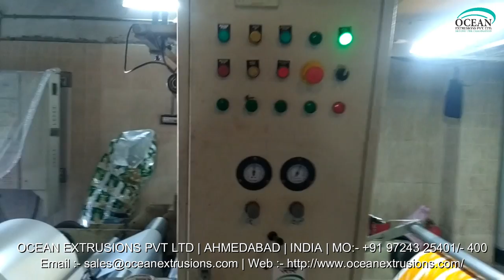Adhesive Tape Coating Machine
Adhesive Tape Coating Machine Manufacturer Ocean Extrusions Pvt Ltd